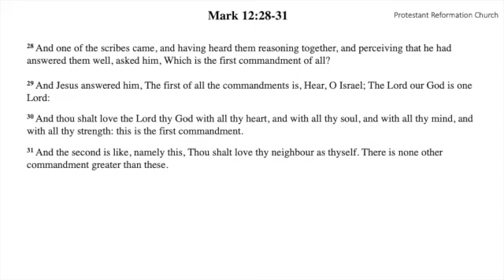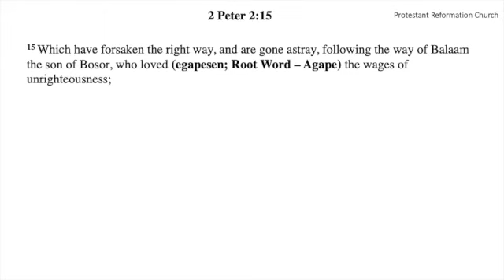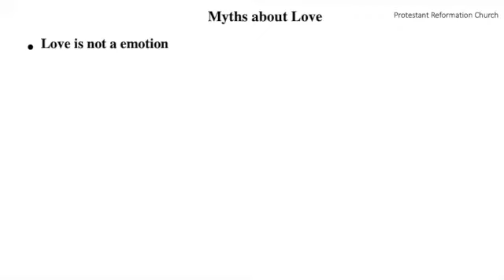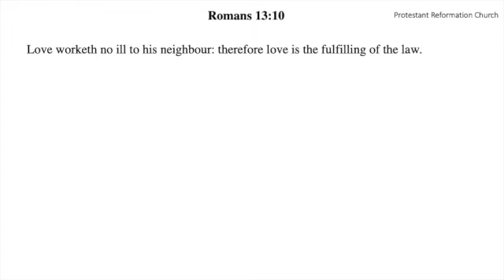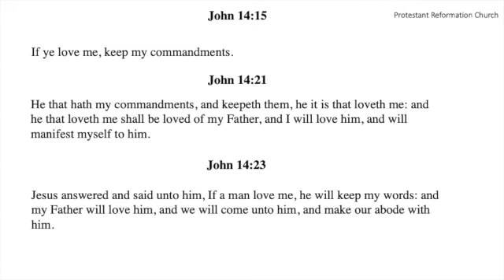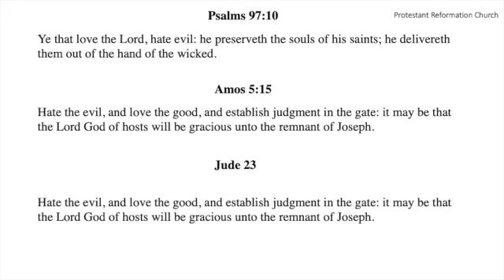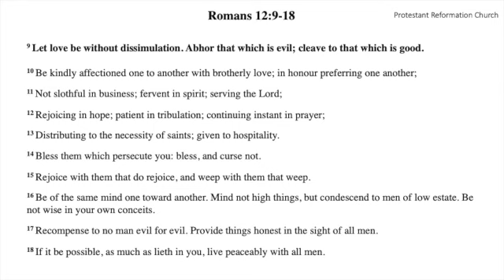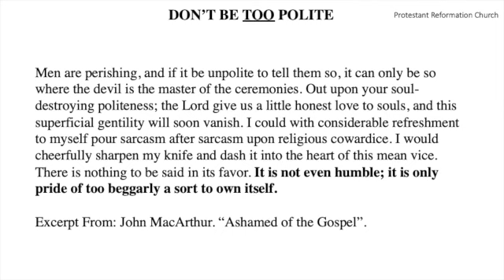Romans 12:9-18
Expounding on Verse 9, different kindds of Love. Defination of Love. What are the effects of loving the way bible says.